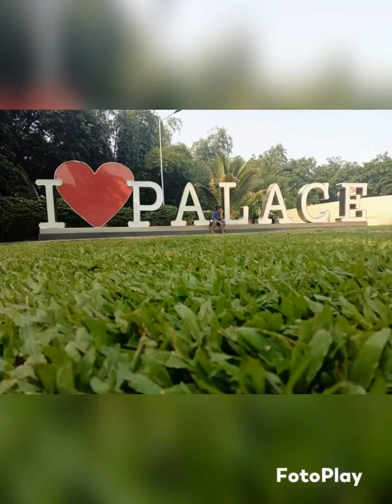The Palace Luxury Resort